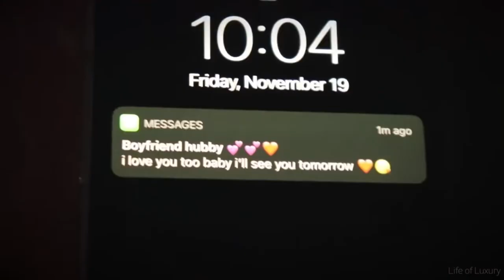Life Of Luxury but it’s out of context